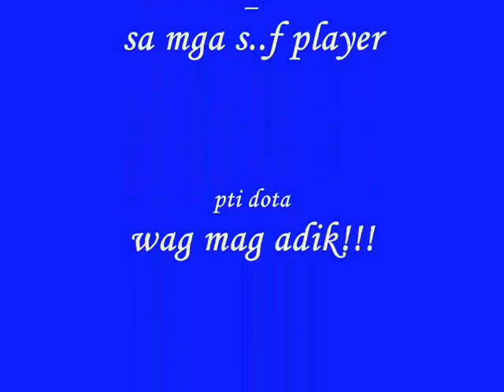bagumbong high school 3-osmena(4)